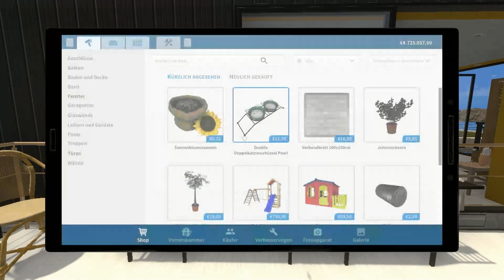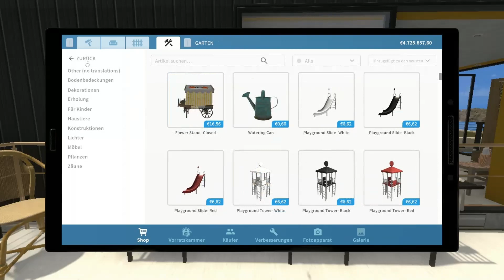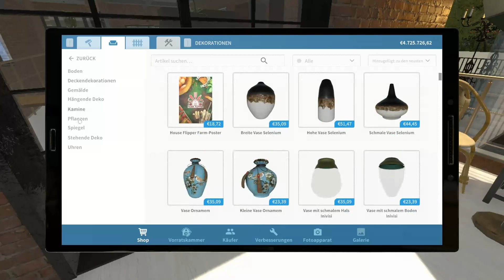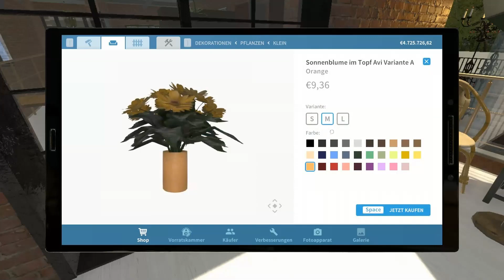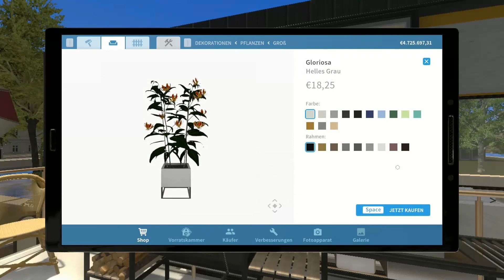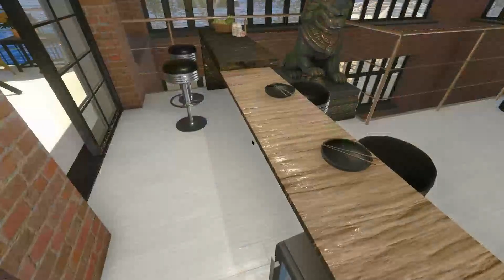House Flipper - The Loft House (06) Work hard - play hard 👍🎶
Hi guys, hope you are all well and happy!

Still working in the House Flipper DLC Loft house. The team from our creative office needs some party and a little break at the evenings to chill and have some good food.

Please be a part of the Pixelponyy fam and help the channel grow.
You know horses live in herds. 👍💕

Very happy about a hi! in comment section :D
And please do that bell thing! xD

New music here always a week earlier.

Comments with backseat gaming will be deleted. Always.

Love Pixelponyy